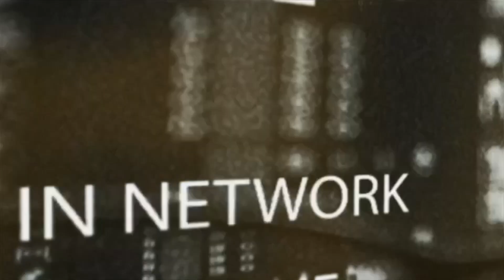Unlocking the Power of Imaging: How Yunu is Revolutionizing Clinical Trials with AI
This episode dives into the transformative power of medical imaging and AI in clinical trials.  Join us as we chat with Jeffrey Sorenson, CEO of Yunu, a company revolutionizing how researchers leverage imaging data to accelerate the development of life-saving therapies.